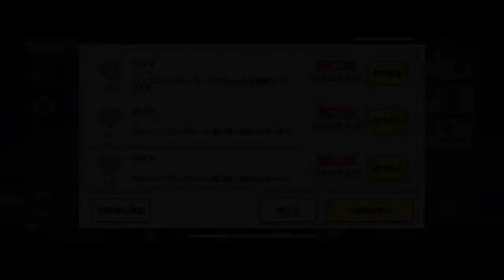new content coming soon maybe maybe Not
so like enstars and I are back together now